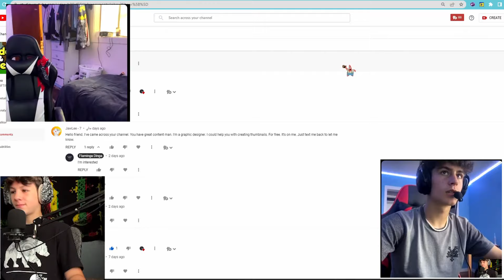We played Minecraft Bedwars and THIS happened! (Minecraft Funny Moments)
This video was me, and my friends Ty and Landen playing cakewars.